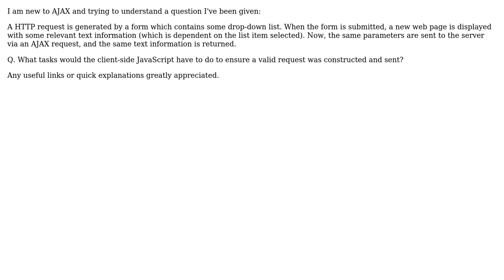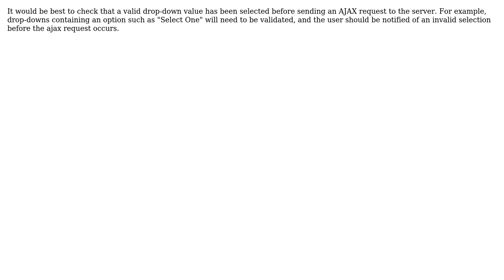Software Engineering: AJAX Requests & Client-Side JavaScript (2 Solutions!!)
Software Engineering: AJAX Requests & Client-Side JavaScript

With thanks & praise to God, and with thanks to the many people who have made this project possible! | Content (except music & images) licensed under CC BY-SA | Music | Images & others | With thanks to user Sarah24 user Rafael Emshoff user Braces for Impact and the Stack Exchange Network Trademarks are property of their respective owners. You are responsible for your own actions.